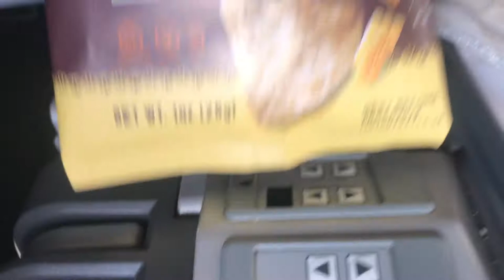FiRST CLASS FLiGHT (SEASON FiNALE)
BLESSiNGS TO YOU AND ME
MORE HEALTHY ViBES ON THE WAY

Shot & Edited By Nature